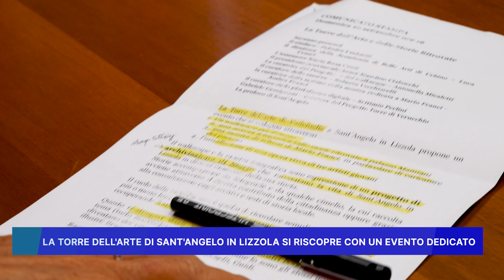LA TORRE DELL' ARTE DI SANT' ANGELO IN LIZZOLA SI RISCOPRE CON UN EVENTO DEDICATO